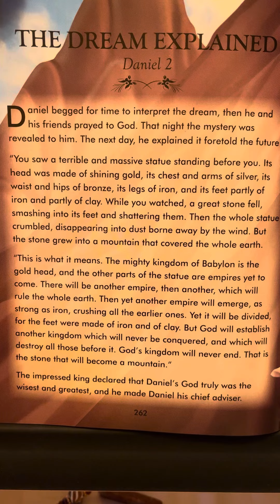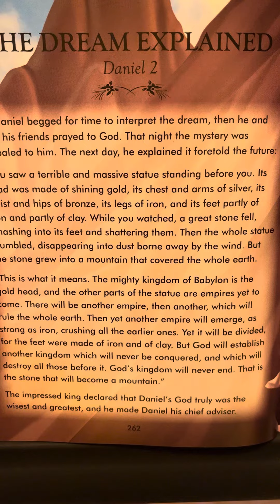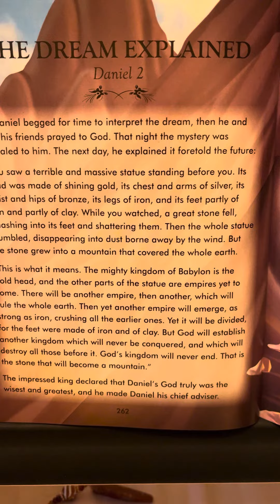Daniel 2 - The Complete Illustrated Children’s Bible